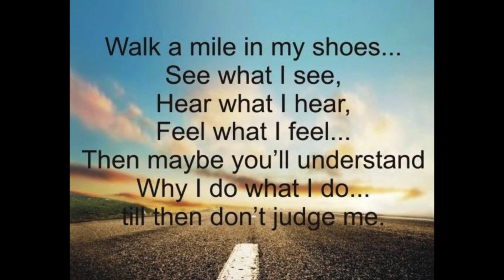AI to Cognitive Empathy: Science in Hollywood and Bollywood